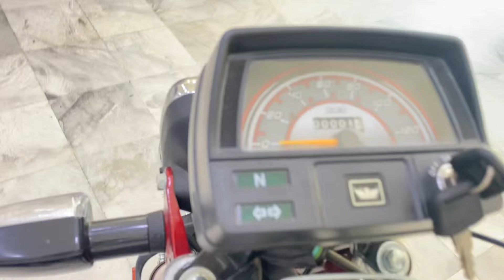Ravi motorcycle 70cc 2024-2025 model first looks